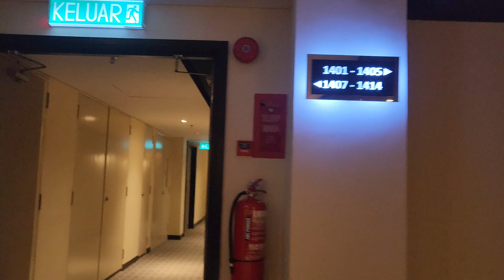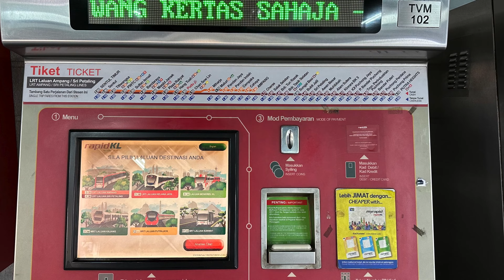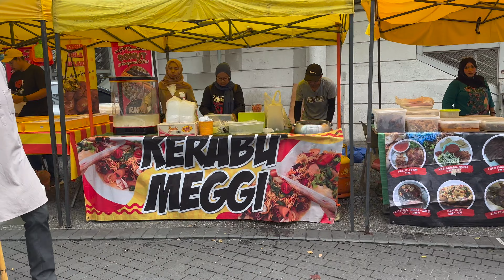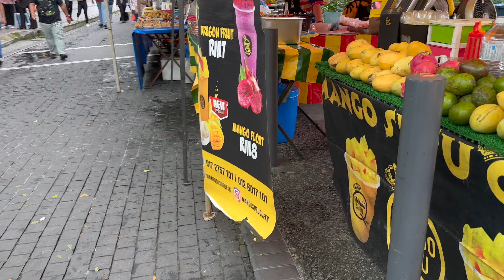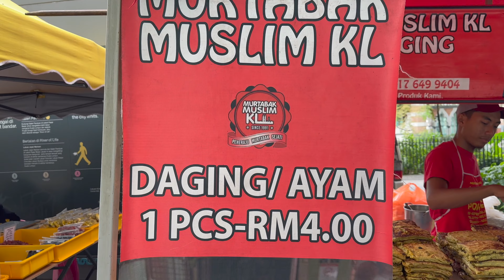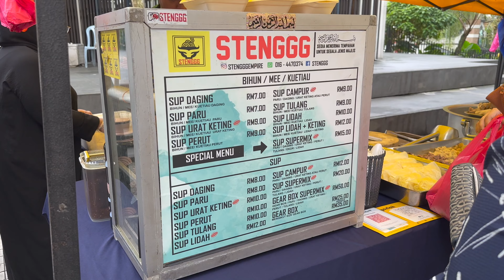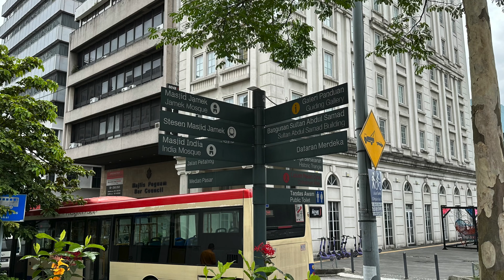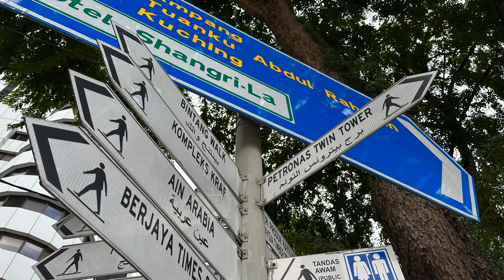吉隆坡Kuala Lumpur Trip Day 1/3, Melia Kuala Lumpur, Ah Koong Eating House, Friday Market Jalan Benteng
Took a night coach to Kuala Lumpur, due to the breakdown and waiting for the replacement bus to arrive, reached KL around 6.30am.

Melia Kuala Lumpur Hotel, the room is cosy, nice and convenient (beside Imbi station). Had breakfast at Ah Koong Eating House, the Yong Tau Hu is hand-made, fresh and the soup is flavourful.

On the way to Masjid Jamek, was happy to encounter a Friday Market at Jalan Benteng, City Centre, 50050. Will be spoilt for choices due to the wide varieties of food available.